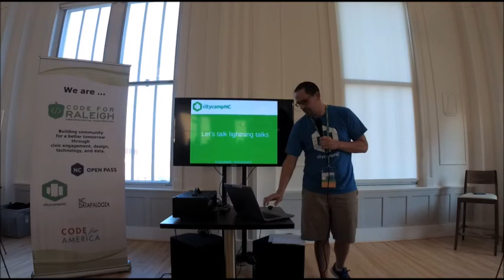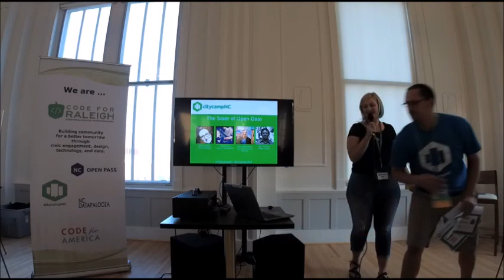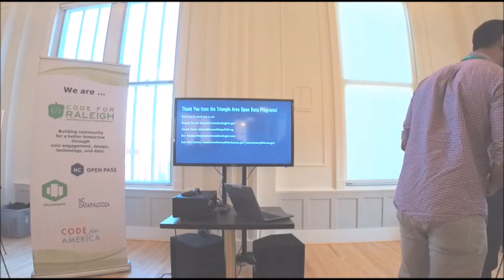2017 Citycamp NC - Introduction and Mega-lightning Talk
The State of Open Data — Mega-lightning talk

Bonnie Brown, City of Raleigh
Daniel Dunn, Town of Chapel Hill
Sam McClenney, City and County of Durham
Ben Strauss, Wake County

September 28, 2017 at HQ Raleigh, Raleigh, North Carolina